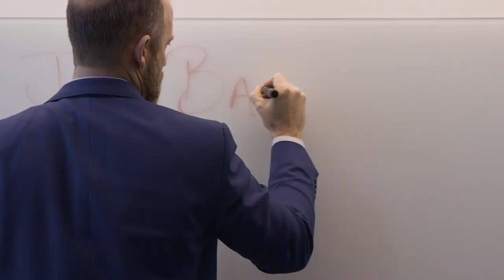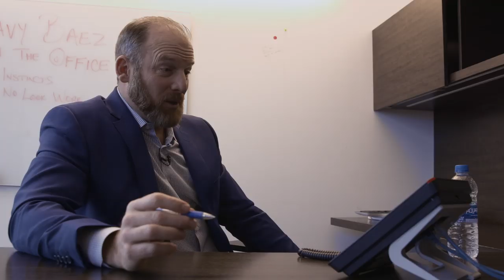Ryan Dempster Introduces the Báez Mentality | 2019 Cubs Convention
The 2020 Cubs Convention is just over a week away! And passes are still available here: Cubs.com/Convention We're throwing it back to this video short from Ryan Dempster's opening night show during last year's convention. Watch as Demp uses Báez inspired techniques, like instincts and no-look work, around the office.